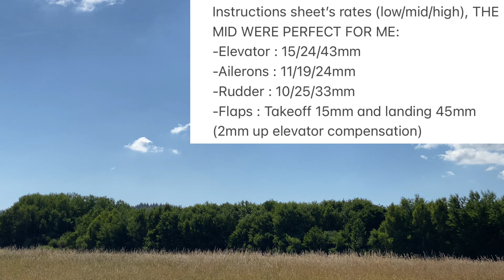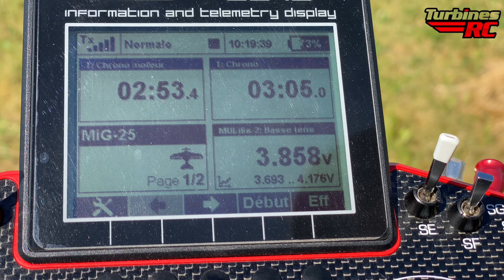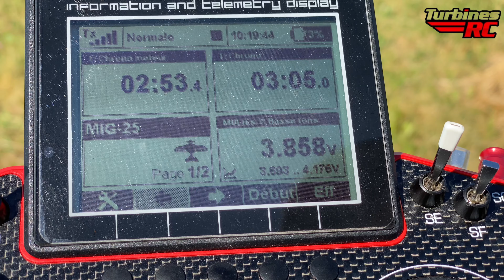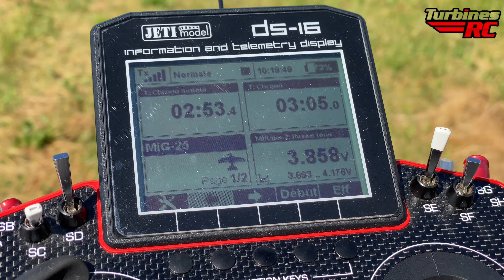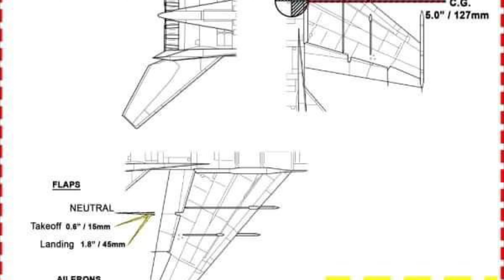NEW MiG-25 FlyFans twin 64mm EDF Jet RC PLANE | WINDY TOUCH'N'GO | (English/Français) 4K 60fps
Hi folks 👋🏻🤠

If you want to see my hangar growing even more, I accept Paypal donation if you want to help me to buy new planes that you want me to review 🤩 thanks guys 🙏🏻

0:00 Intro
0:16 5th flight Presentation (CG 127mm, LiPo placement)
2:09 Take-Off
2:32 Rates discussion
2:41 Full flaps test : 45mm (2mm up elevator compensation)
3:17 Climb out !
3:23 Cruising in strong winds
3:57 Touch'n'go (not enough throttle)
4:29 2nd T/G (perfect)
5:02 LANDING (rudder correction before touch down)
5:30 Timers : 3m05 flight, 2m53 throttle time = 3,88v
5:47 Efficient Jet CNHL 6S 4000 70C
6:06 THANKS 🥰
6:34 Photos ( instruction sheet, LiPo placement)

🇷🇺 FlyFans MiG-25 twin 64mm EDF Jet (Russian scheme) 1/15 scale
Wingspan 912mm, length 1430mm, empty weight 1969gr, with HRB 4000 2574gr (centered), RT 4400 70C 2646gr (all back), HD 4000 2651gr (all back), CNHL 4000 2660gr (all back)
- Motor : 2x 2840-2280kv IR with 2x 64mm 12 blades EDF
- 2 ESC 40A, BEC 5V5A
- 7 servos 9g, 2 servos 17g

Book’s CG 125mm (gear down) but maiden at 127mm like on the instructions sheet (CNHL 4000 70C 691gr all the way back)

Instructions sheet’s rates (low/mid/high), THE MID WERE PERFECT FOR ME:
-Elevator : 15/24/43mm
-Ailerons : 11/19/24mm
-Rudder : 10/25/33mm
-Flaps : Takeoff 15mm and landing 45mm (2mm up elevator compensation)

Servos wires Labels :
Ch1 Ailerons / ch2 Elevator / ch3 Throttle / ch4 rudder and steering wheel / ch5 gears / ch6 flaps

-Flights and LiPo:
1st(filmed): CNHL4000 70C 4m44 (4m26 motor) 3.82v
2nd(filmed): CNHL4000 70C 4m02 (3m45 motor) 3.85v
3rd : CNHL4000 70C 4m43 (4m20 motor) 3.80v
4th : CNHL4000 70C 4m55 (4m27 motor) 3.80v
5th (filmed) : CNHL4000 70C 4m15 (3m53 motor) 3.83v
6th windy: CNHL4000 70C 4m08 (3m44 motor) 3.82v